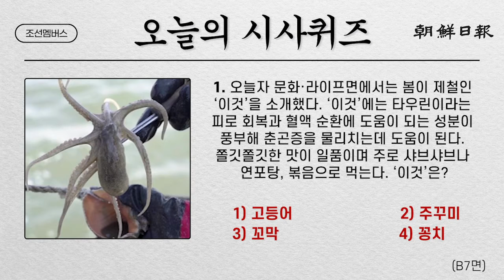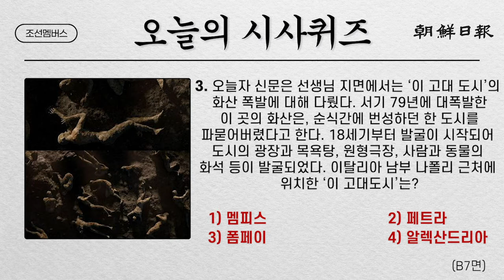[오늘의 시사퀴즈] 피로 회복과 혈액 순환에 도움이 되는 봄 제철 음식! | 2021년 3월 11일 목요일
1. 영상에 나오는 시사퀴즈 정답을 이메일 주소와 함께 적는다.

(★★영상힌트)
00:05 (1번문제)

00:36 (2번문제)

01:13 (3번문제)

조선멤버스에서도 시사퀴즈 참여해보세요~

(★★★안내 사항)
1. 시사퀴즈는 매일 업로드 됩니다. 당첨 발표는 매주 월요일 유튜브 게시판과 올려주신 댓글을 통해 안내드립니다.
2. GS25 편의점 모바일 1만원권을 매 주 5분께 제공합니다.
3. 이메일 주소를 통해 기프티콘을 보내드릴 연락처를 확인합니다. 응모 전 메일 주소를 다시 한 번 확인 부탁드립니다.

[타임라인]
0:00 구독 부탁드려요
0:05 첫번째 문제
0:36 두번째 문제
1:13 세번째 문제
1:48 스도쿠
2:09 다른 영상도 시청해보세요